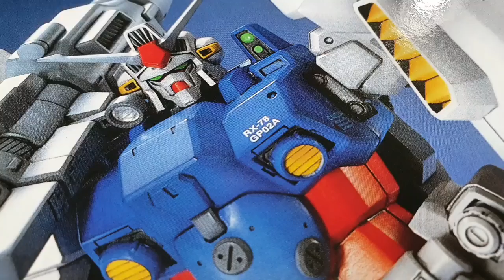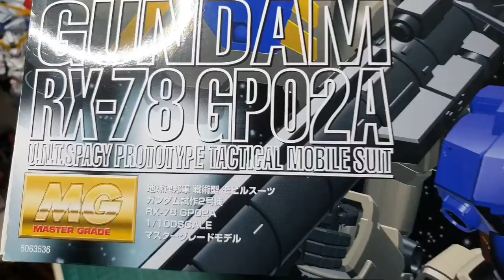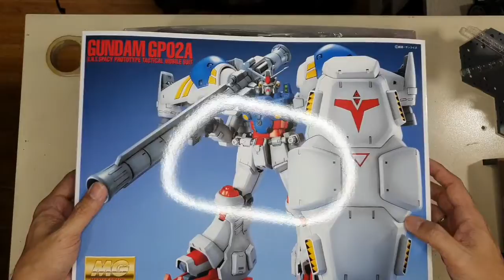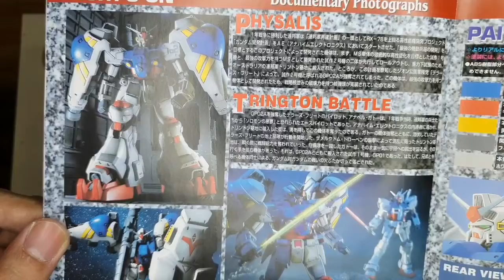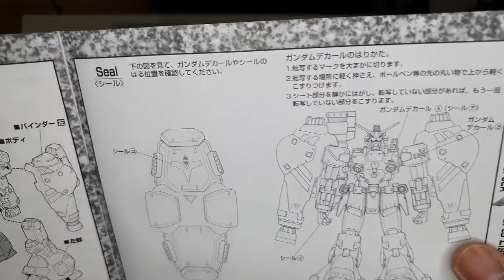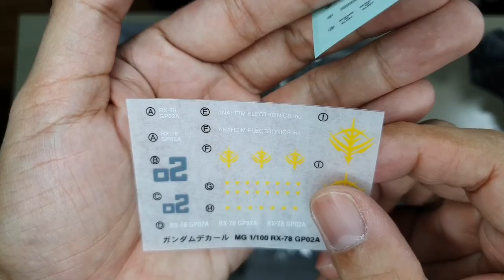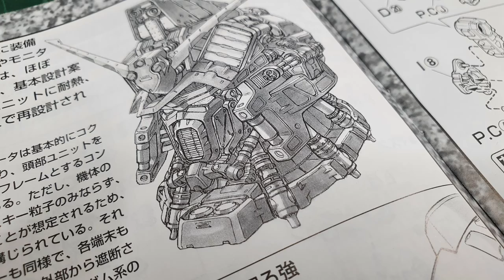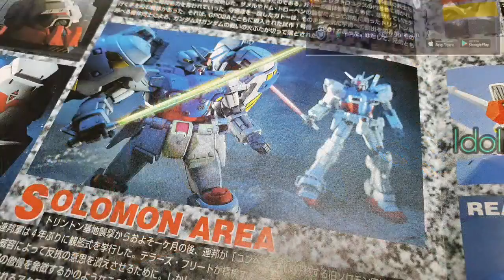MG Rx 78 GP02 Physalis UnboxeD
Finally! After 24 long years, I have one! A must have kit together with the GP01 and GP03. Lets go and unbox all of them!

God bless everyone and mask up!